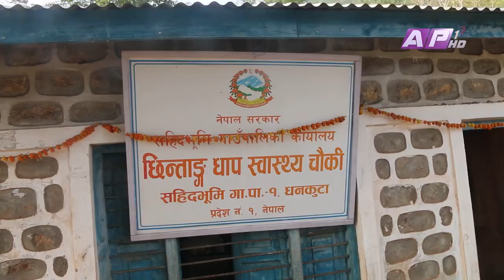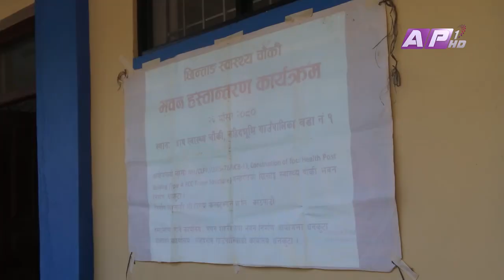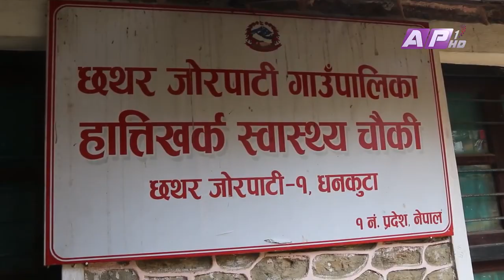समाचार प्रभाव : धनकुटामा अलपत्र स्वास्थ्य चौकी हस्तान्तरण धमाधम